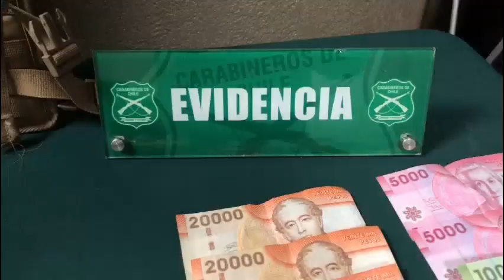"Víctima" de portonazo fue detenida cuando vendía drogas en Quilpué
Carabineros del OS7 detuvieron a un sujeto e incautaron más de 1 kg de marihuana tipo cripy, 3,2 gramos de ketamina, 20 pastillas de éxtasis, $168.000 en efectivo, una pistola, un chaleco antibalas artesanal y 2 balanzas luego de ingresar a un domicilio en Quilpué.
Fue a eso de las 18:00 horas, que el trabajo investigativo de la unidad especializada permitió sorprender al sujeto en flagrancia cuando vendía la droga. Acto seguido se ingresó al domicilio desde donde se decomisaron el resto de las especies.
El imputado es el mismo hombre que días atrás habría sufrido un violento portonazo en el centro de Quilpué que según logró aclarar el OS7 de Carabineros se habría tratado de una quitada de droga que lo habría informado como otro delito para no levantar sospechas.
Conforme a lo dispuesto por el fiscal de turno, el imputado paso a control de detención la jornada de ayer, donde quedó en prisión preventiva por 120 días.